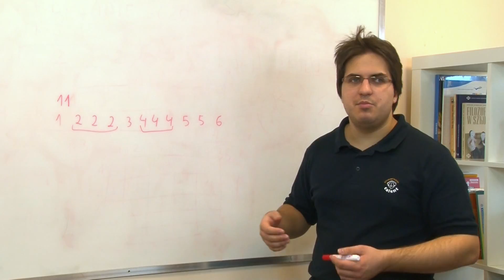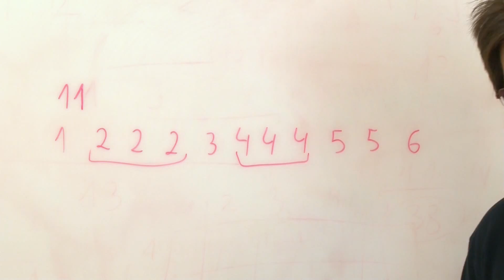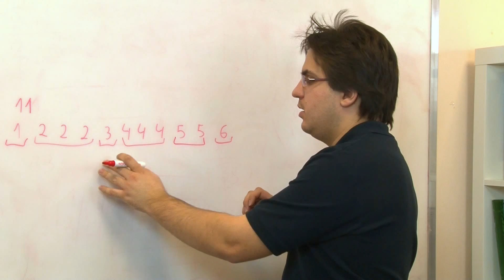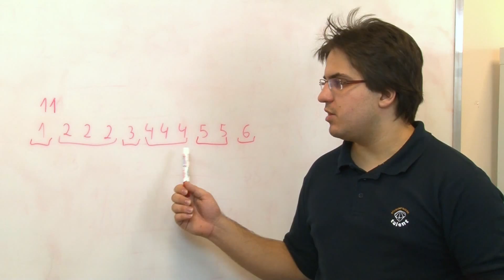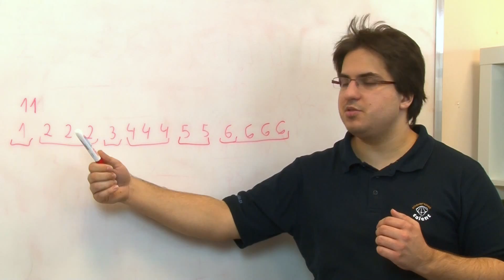Pudełka - omówienie zadania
VII Olimpiada Informatyczna Gimnazjalistów, zawody indywidualne, I etap.

Projekt współfinansowany jest ze środków Unii Europejskiej w ramach Europejskiego Funduszu Społecznego.